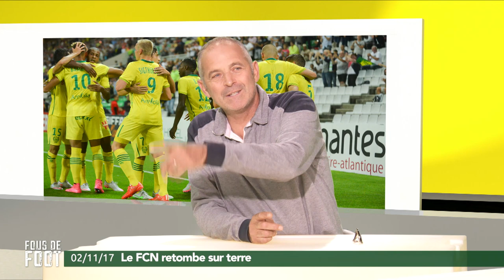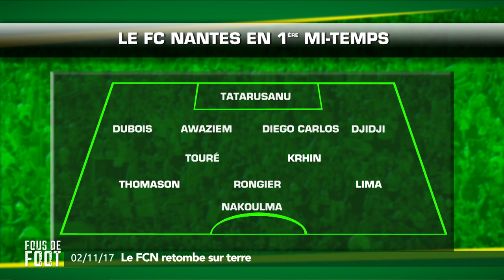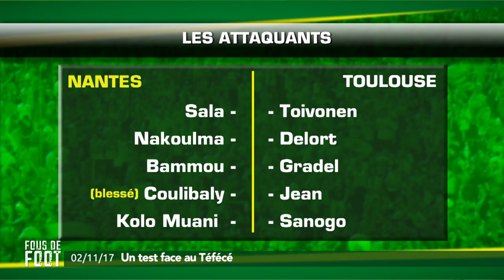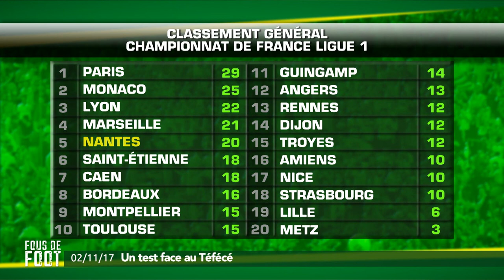Fous de foot du 2 Novembre 2017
Cette semaine dans Fous de Foot on revient sur la triste défaite du FC Nantes à Dijon  mais aussi sur la préparation de la venue de Toulouse à la Beajoire samedi   Pour en parler l’ancien jouer du FCN Vincent Bracigliano et le journaliste de Ouest Frace Jean-Marcel Boudard